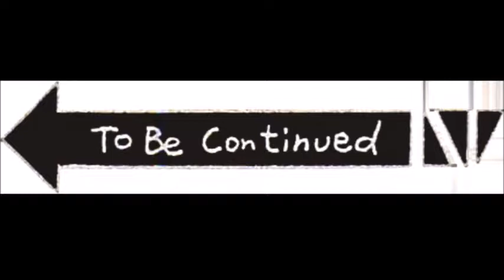Pokemon Full Moon: To the Academy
After Luna becomes friends with Chan, Dinor and Kain, the three embark on a quick journey to the Academy where they once stayed at but they find a girl on the way